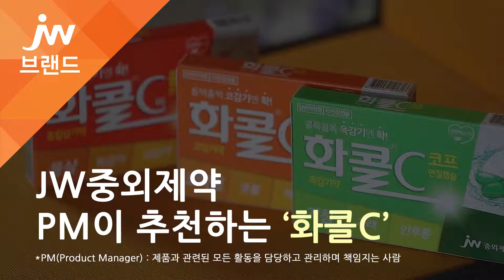JW중외제약 PM이 추천하는 화콜C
감기는 누구나 1년에 한 번쯤은 앓게 되는 흔한 질환입니다. 이를 방치하게 되면 증상이 더욱 악화되기 때문에 초기에 치료하는 것이 중요한데요. 면역력이 약해지기 쉬운 계절인 요즘, 감기약의 대표 브랜드로 자리매김한 ‘화콜C’ 시리즈를 소개합니다!